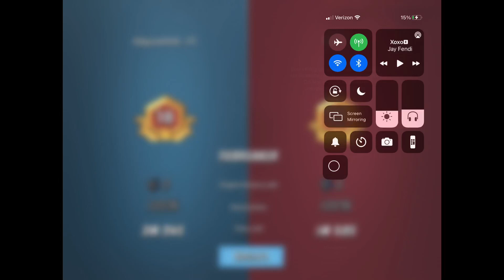Airwolf back to 18/boom Beach Warships season 17